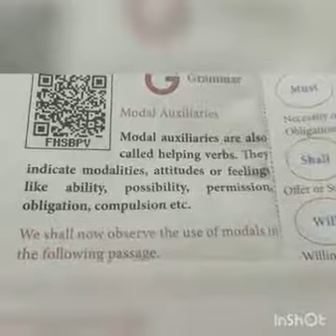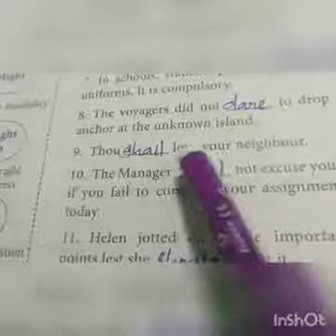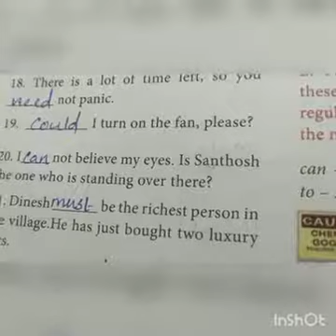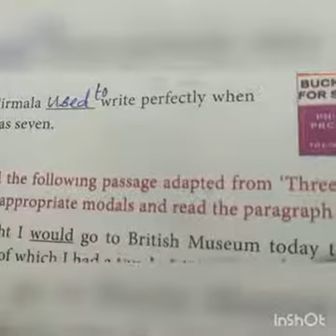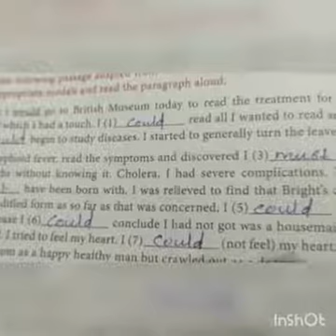Modal auxiliaries in Tamil | Modal auxiliary verbs | Explanation in Tamil | English grammar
This video is from grammar in hands on modal auxiliaries. Modal verbs are helping verbs. Modal auxiliaries expresses feelings like ability, probability,etc...

Modal verbs are of two types. Modal auxiliaries and quasi modals. Modal auxiliaries expresses modality.